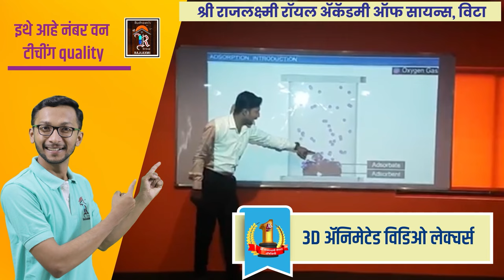विट्याच्या सत्र न्यायालयात रंगला श्रेयवादाचा खटला।। वज्रधारी न्यूज ।।